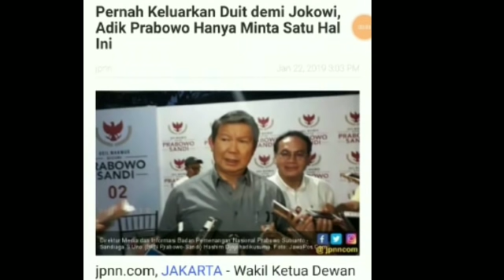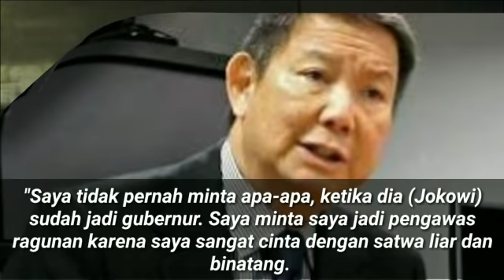KELUAR DUIT BANYAK BUAT JOKOWI DI PILKADA DKI;ADIK PRABOWO KECEWA CUMA MINTA INI;PILPRES 2019;SANDIA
jpnn.com, JAKARTA - Wakil Ketua Dewan Pembina Partai Gerindra Hashim Djojohadikusumo menyayangkan pernyataan Joko Widodo alias Jokowi yang mengaku tak pernah menggunakan uang untuk memenangi kontestasi politik. Sebab, Hashim punya bukti tentang pengeluaran uangnya untuk membiayai Jokowi saat berduet dengan BasukiT Purnama pada Pilkada DKI 2012.

"Dana yang saya bantu besar sekali. Kaus, baliho, baju kotak-kotak juga kami yang biayai," kata Hashim dalam jumpa pers di Media Center Prabowo Subianto - Sandiaga S Uno, Jakarta, Senin (21/1) malam. Baca juga: Penyesalan Adik Prabowo Pernah Biayai Jokowi di Pilkada DKI

Karena itu Hashim menyayangkan pernyataan Jokowi dalam debat kontestan Pemilihan Presiden (Pilpres) 2019 lantaran  mengklaim tak pernah menggunakan uang untuk kontestasi politik. Sebab, bos Arsari Group itu bersama kakaknya, Prabowo merupakan donatur terbesar untuk Jokowi - Ahok di Pilkada DKI.
"Saya heran waktu di debat (Jokowi) kok bilang enggak pakai uang. Maaf ya ini tidak logis. Di Indonesia untuk setiap pencalonan harus ada uang, untuk bayar saksi itu berapa, minimal Rp 100 ribu atau Rp 300 ribu," tuturnya.
Meski demikian Hashim mengaku tak pernah meminta imbalan untuk menunjang bisnisnya ketika Jokowi menjadi gubernur DKI. Permintaan Hashim ke Jokowi hanya soal Taman Margasatwa Ragunan.

"Saya tidak pernah minta apa-apa, ketika dia (Jokowi) sudah jadi gubernur. Saya minta saya jadi pengawas ragunan karena saya sangat cinta dengan satwa liar dan binatang. Tetapi kalau bisnis dan proyek saya enggak pernah minta dan beliau tidak pernah janji," kata Hashim.(jpc/jpg)